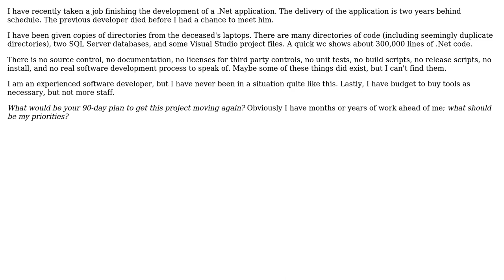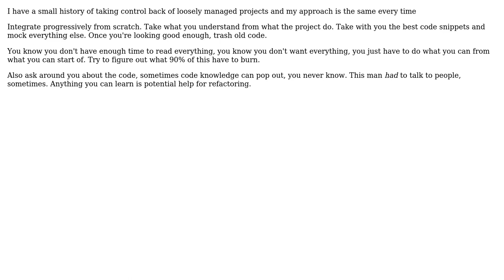Software Engineering: Previous programmer died unexpectedly; how do I pick up where he left off?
With thanks & praise to God, and with thanks to the many people who have made this project possible! | Content (except music & images) licensed under CC BY-SA | Music | Images & others | With thanks to user DenverJT user Arthur Hv and the Stack Exchange Network Trademarks are property of their respective owners. You are responsible for your own actions.